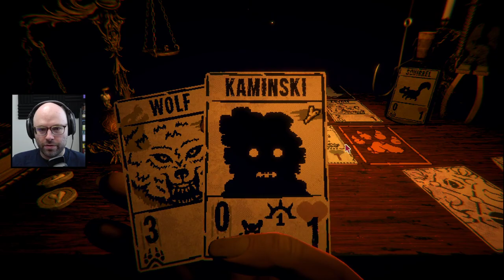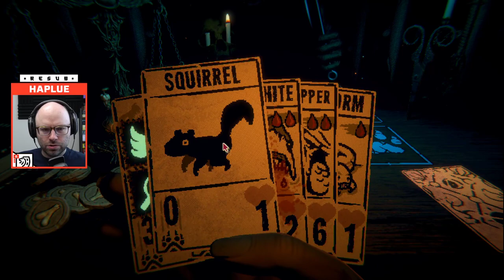You thought I was done? (Inscryption)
This came from my stream on November 1st, 2021. Catch me live next time from 11AM-4PM PT every weekday